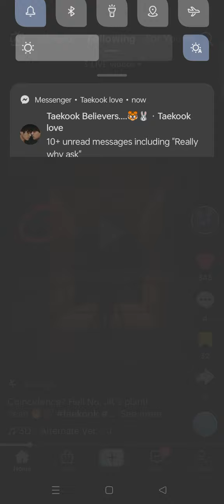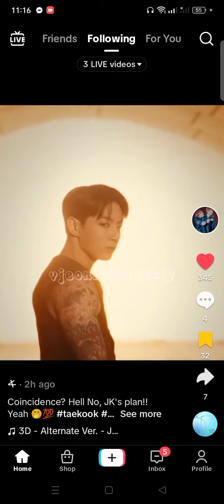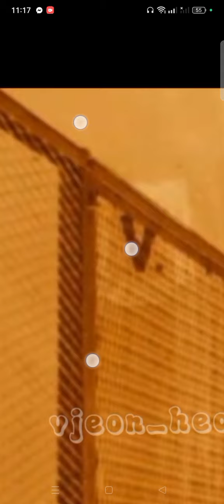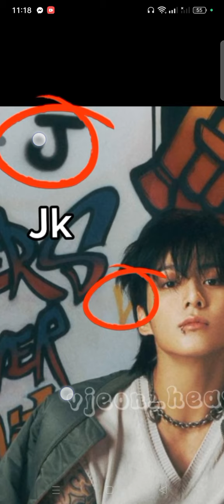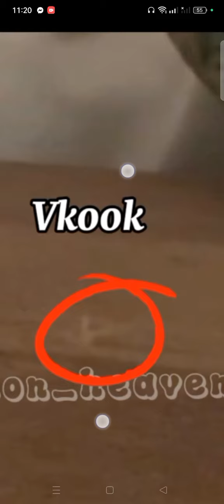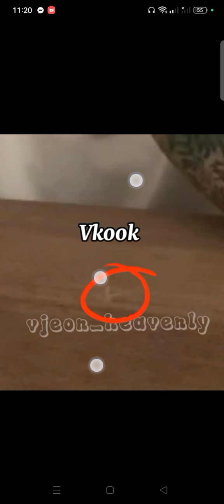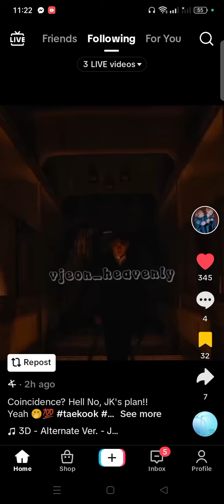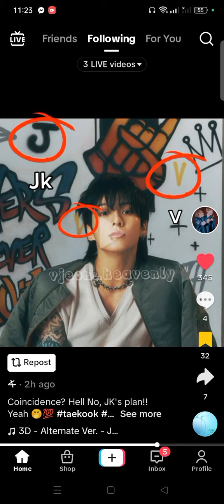OMG 🙀 😳 FOR REAL?😭😳taehyung